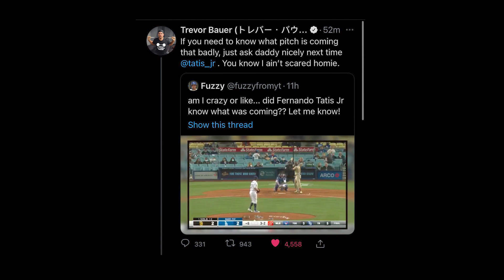INCREIBLE... TATIS JR le intentó robar las SEÑALES al catcher y les JURO que no me MOLESTA!!!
El ser humano es comerciante por naturaleza. Cada cosa que hace o dice, sin darse cuenta, lo lleva a vender algo, incluyendo sus ideas. Es por eso que perseguimos con tanta fuerza tener la razón. El problema para ustedes es que ése es un privilegio que yo NO regalo.